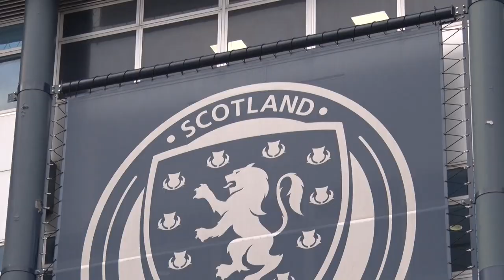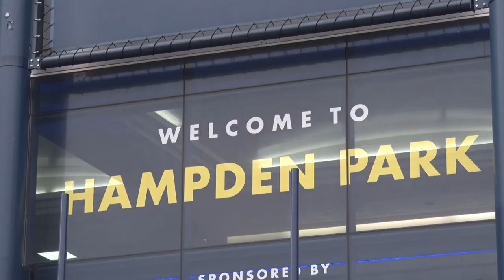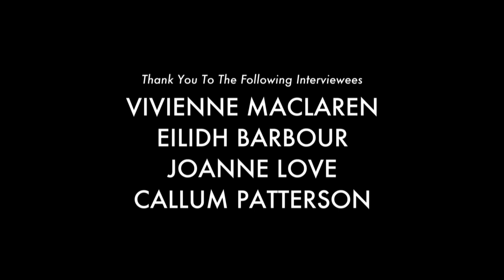Inspiring A Generation - The Women's Football Story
After a successful few years for Shelley Kerr's Scotland side, they're off to their first ever World Cup this summer in France. The squad continue to defy expectations as they prepare to face off against England, Japan and Argentina in their qualifying group.

The former of which finished third back in Canada 2015 and resulted in a boost in funding and interest in the domestic game back home. Could history then repeat itself should Scotland have a successful tournament this year?

Glasgow City's Joanne Love feature alongside Hibernian's Joelle Murray and Jenna Fife in this ENRG Sport documentary.

Other interviewees include Eilidh Barbour of BBC Sport and BT Sport, and Vivienne MacLaren, Chair of Scottish Women's Football.

The following documentary was filmed, produced and presented by David Ronney. You can find his Twitter below.

For more ENRG Sport content be sure to check out our